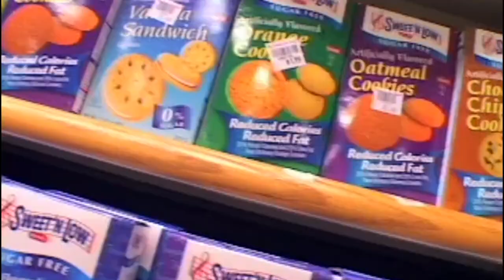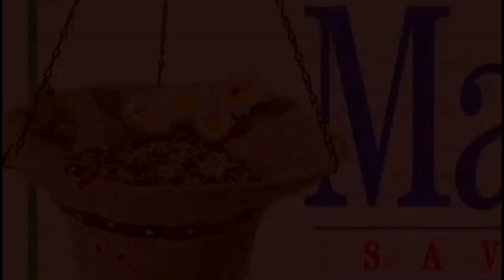Don'tcha Just Love a Bargain?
Amazing how serious shoppers can fall in love with a place. (They also can make for great TV ads.) There's no scripts anywhere here. Everything is whatever they felt of telling us. This piece was actually put together to introduce the store to new markets using segments from the commercials we did for them. Good examples of what you can get from people when they're being honest about what they say.